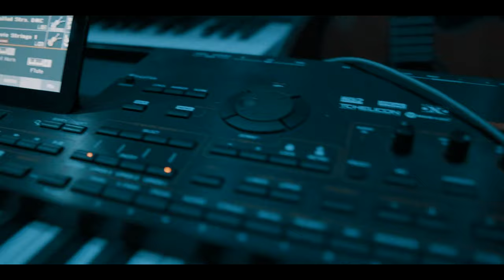BDZ Feat MULAT CZARNY KOŃ PROD BDZ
Artist: BDZ , MULAT
Title: CZARNY KOŃ
Producer: BDZ
Lyrics: MULAT
Mix,Mastering: BDZ
Ujęcia , Montaż Video : BDZ